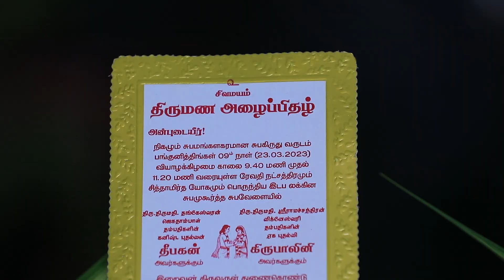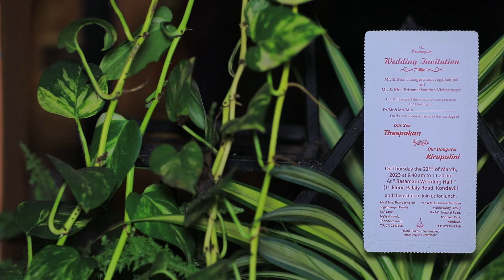Save the date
23ʳᵈ ᴏғ Mᴀʀᴄʜ 2023
Wedding
𝓣𝓱𝓮𝓮𝓹𝓪𝓴𝓪𝓷♥️𝓚𝓲𝓻𝓾𝓹𝓪𝓵𝓲𝓷𝓲